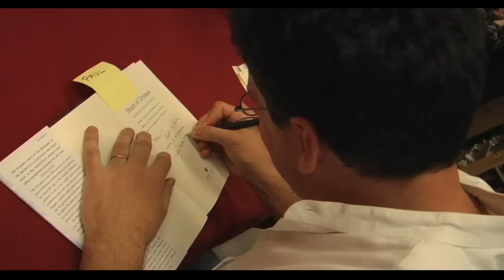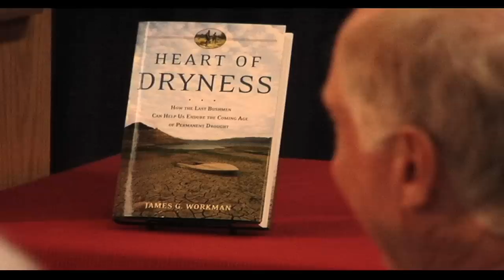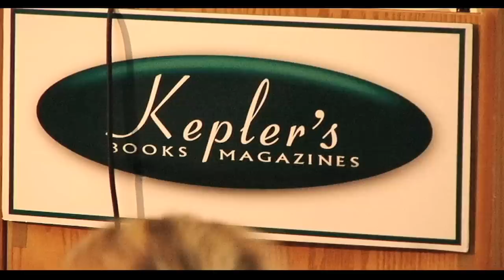James Workman talks at Kepler's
The author James Workman presents his book "Heart of Dryness" in the Menlo Park Bookstore Keplers on August 27th, 2009. This nonfiction narrative set in the Kalahari dramatizes the timeless struggle over water, the fulcrum of political power. Facing drought, scarcity and climate change the besieged indigenous Bushmen use voluntary survival strategies while Botswanas government enforces regulatory rule. Their rivalry foreshadows our world, where two in three thirsty humans will soon endure shortages, resource conflict, a $900 billion market, and a global fight for water as a human right.